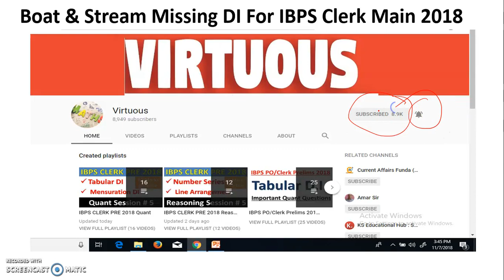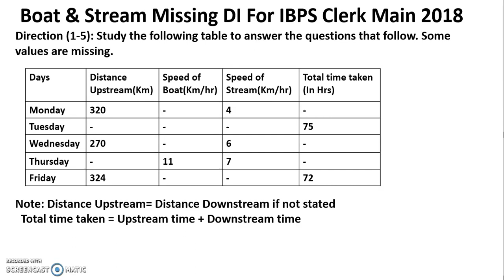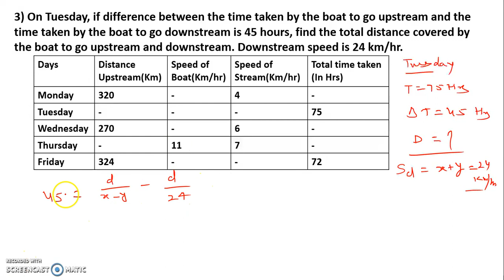High Level Caselet DI For IBPS CLERK Mains, IBPS SO, NIACL AO 2018| Memory Based DI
In this video we are discussing the High Level Boat Stream Based DI For IBPS CLERK Mains 2018| Memory Based DI| ये सवाल जरूर करना है.

About us :
Our Work :
1.Quantitative Aptitude
2.Logical Reasoning
3.Current Affairs
4.Computer Aptitude
5.English Language